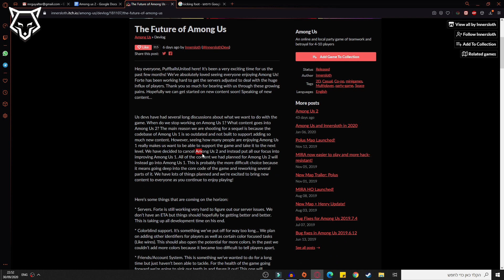אמונג אס 2 בוטל?? - Among Us 2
משחק ההמשך לאמונג אס בוטל והבאנו לכם את כל המידע שידוע לגביו, אם מעניין אתכם תוכן נוסף על אמונג אס או סרטוני משחקיות תכתבו לנו בתגובות!